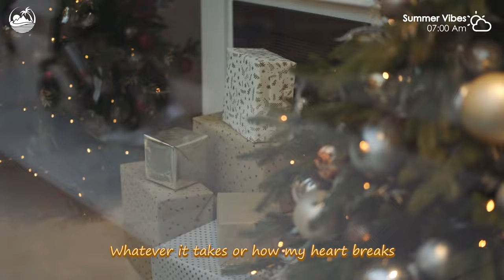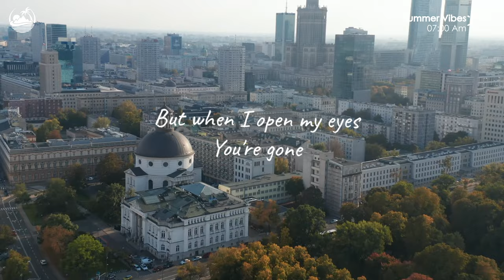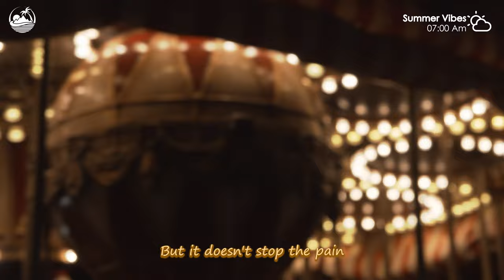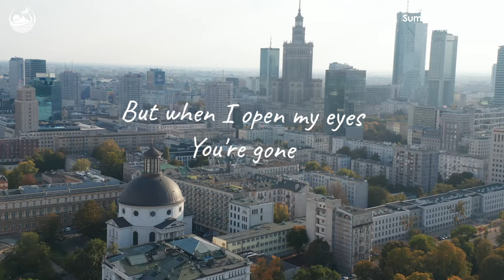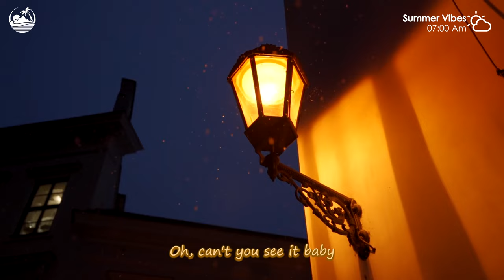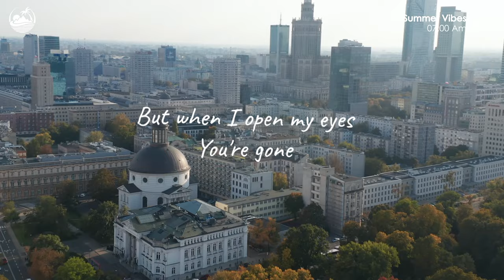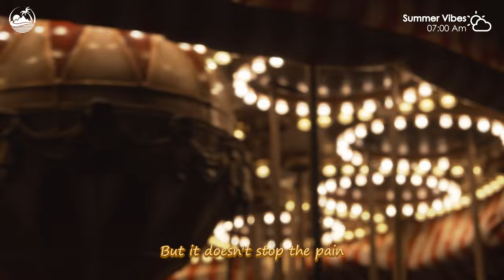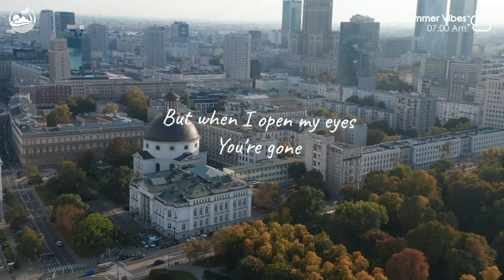Ibiza Summer Mix 2024 ⛅ Best Of Tropical Deep House Lyrics ⛅ Justin Bieber, Coldplay Style #34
z00:00 Alex Man, Dj Diac - Right Here Waiting
03:12 Ben Plum, PACANI - Mistletoe
05:58 D.E.P. - Big Big World
08:34 HALUNA - Hymn For The Weekend
11:09 HALUNA - Summertime Sadness
13:51 Plum, Alosa - Girls Like You
16:38 PACANI, HALUNA - Outside
19:09 Britt - Roses
21:11 Le Bober - There For You
23:49 LexMorris, Veronica Bravo - Flowers
26:04 Chela, Mike L, Overheat - Love Yourself
29:10 Michelle Ray - Attention
32:02 Plum, Tart - What Do You Mean
34:57 Veronica Bravo - Apologize
37:45 HALUNA - Payphone
40:28 Lieberth, Le Bober - Say It Right
43:25 Bober - More Than You Know
46:34 Martis, HALUNA - California Dreamin
49:11 Jessica Chertock - Habits
51:40 Jessica Chertock - Hot N Cold
54:12 Alex Man, Dj Diac - Right Here Waiting
57:24 Ben Plum, PACANI - Mistletoe
1:00:10 D.E.P. - Big Big World
1:02:46 HALUNA - Hymn For The Weekend
1:05:21 HALUNA - Summertime Sadness
1:08:03 Plum, Alosa - Girls Like You
1:10:50 PACANI, HALUNA - Outside
1:13:21 Britt - Roses
1:15:23 Le Bober - There For You
1:18:01 LexMorris, Veronica Bravo - Flowers
1:20:16 Chela, Mike L, Overheat - Love Yourself
1:23:22 Michelle Ray - Attention
1:26:14 Plum, Tart - What Do You Mean
1:29:09 Veronica Bravo - Apologize
1:31:57 HALUNA - Payphone
1:34:40 Lieberth, Le Bober - Say It Right
1:37:37 Bober - More Than You Know
1:40:46 Martis, HALUNA - California Dreamin
1:43:23 Jessica Chertock - Habits
1:45:52 Jessica Chertock - Hot N Cold
1:48:24 Alex Man, Dj Diac - Right Here Waiting
1:51:36 Ben Plum, PACANI - Mistletoe
1:54:22 D.E.P. - Big Big World
1:56:58 HALUNA - Hymn For The Weekend
1:59:33 HALUNA - Summertime Sadness
2:02:15 Plum, Alosa - Girls Like You
2:05:02 PACANI, HALUNA - Outside
2:07:33 Britt - Roses
2:09:35 Le Bober - There For You
2:12:13 LexMorris, Veronica Bravo - Flowers
2:14:28 Chela, Mike L, Overheat - Love Yourself
2:17:34 Michelle Ray - Attention
2:20:26 Plum, Tart - What Do You Mean
2:23:21 Veronica Bravo - Apologize
2:26:09 HALUNA - Payphone
2:28:52 Lieberth, Le Bober - Say It Right
2:31:49 Bober - More Than You Know
2:34:58 Martis, HALUNA - California Dreamin
2:37:35 Jessica Chertock - Habits
2:40:05 Jessica Chertock - Hot N Cold
2:42:36 Alex Man, Dj Diac - Right Here Waiting
2:45:48 Ben Plum, PACANI - Mistletoe
2:48:34 D.E.P. - Big Big World
2:51:10 HALUNA - Hymn For The Weekend
2:53:45 HALUNA - Summertime Sadness
2:56:27 Plum, Alosa - Girls Like You
2:59:14 PACANI, HALUNA - Outside
3:01:45 Britt - Roses
3:03:47 Le Bober - There For You
3:06:25 LexMorris, Veronica Bravo - Flowers
3:08:40 Chela, Mike L, Overheat - Love Yourself
3:11:46 Michelle Ray - Attention
3:14:38 Plum, Tart - What Do You Mean
3:17:33 Veronica Bravo - Apologize
3:20:21 HALUNA - Payphone
3:23:04 Lieberth, Le Bober - Say It Right
3:26:01 Bober - More Than You Know
3:29:10 Martis, HALUNA - California Dreamin
3:31:47 Jessica Chertock - Habits
3:34:17 Jessica Chertock - Hot N Cold